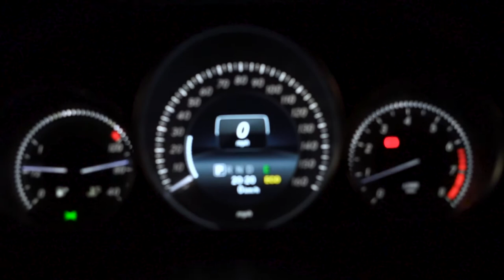NIGHTRIDER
Hey guys, hope you enjoy the video I've tried to do something new. It a learning process for both me and the editor. Do leave your feedback in the comments of what you think etc etc :)

Song Used_